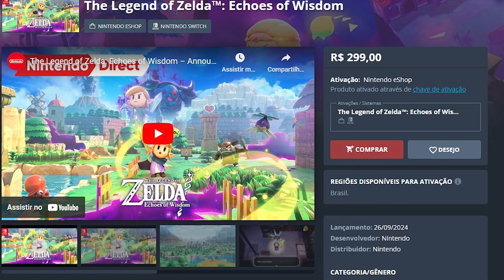Zelda Echoes of Wisdom DECEPCIONOU ou é um jogo BOM? (Análise / Review)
Vale a pena esse zeldinha?

➤ PSN: hadessama94

00:00 O jogo
01:08 Historia
01:40 Gameplay
03:07 Combate
04:48 Duração, tamanho e mapa
06:02 Ponto negativo
07:50 Vale a pena?